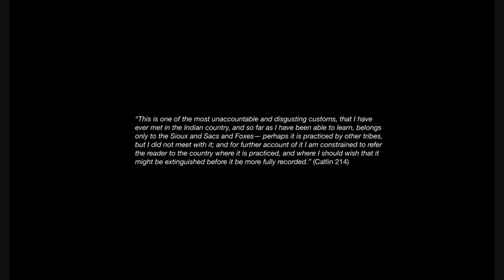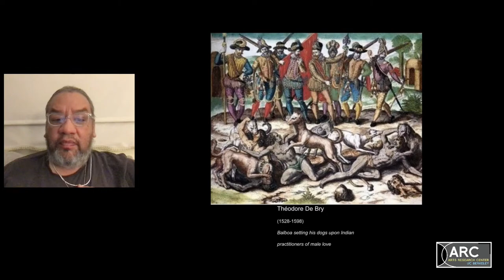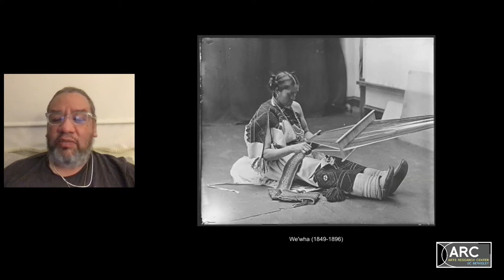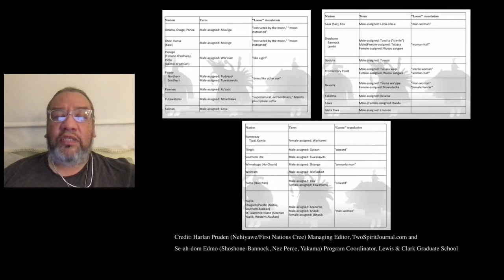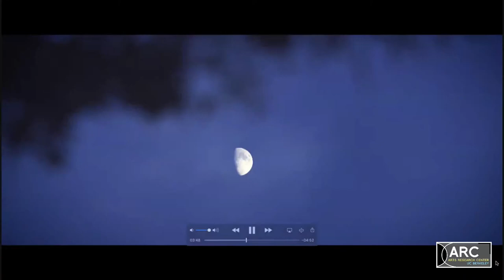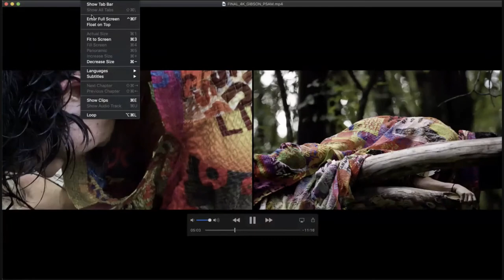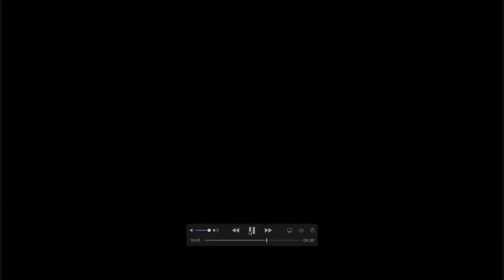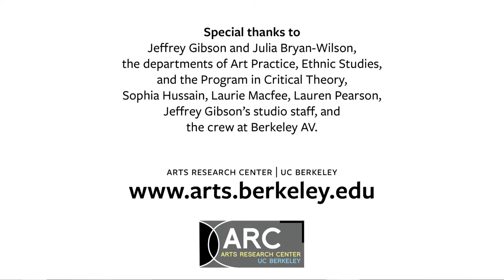ARC Artist Talk with Jeffrey Gibson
Join UC Berkeley's Arts Research Center in welcoming Jeffrey Gibson to the virtual stage. Gibson is a multidisciplinary artist and craftsperson merging traditional Native American materials and forms with those of Western contemporary art to create a new hybrid visual vocabulary. Gibson, a member of the Mississippi Band of Choctaw Indians and of Cherokee descent, is forging a multifarious practice that redresses the exclusion and erasure of indigenous art traditions from the history of Western art as it explores the complexity and fluidity of identity. ARC Director Julia Bryan-Wilson will join Gibson for conversation after his lecture.

Jeffrey Gibson is represented in the permanent collections of over twenty museums including Denver Art Museum; Museum of Fine Arts, Boston; High Museum of Art; San Francisco Museum of Modern Art; Seattle Art Museum; and the Smithsonian American Art Museum, and his work has been exhibited widely including the Whitney Museum of American Art, the New Museum, the Seattle Art Museum, and the Institute of Contemporary Art, Boston, among others. Gibson is a 2019 MacArthur Fellow​.​ He has received numerous fellowships including from the Joan Mitchell Foundation and Art Matters, and holds a MA at the Royal College of Art, London, and a BFA from the School of the Art Institute of Chicago. Gibson is currently a Visiting Artist at Bard College, NY. Gibson is Choctaw-Cherokee and is a member of the Mississippi Band of Choctaw Indians.

More information can be found at arts.berkeley.edu